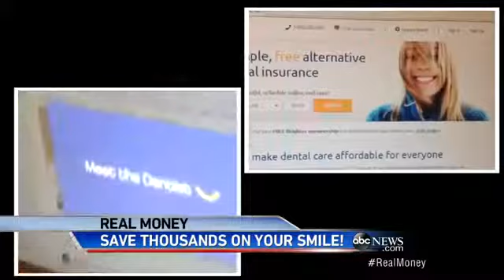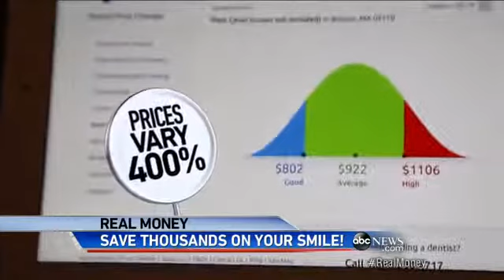Saving Big Time on Dental Car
Money-saving tips to make your smile brighter while saving you money at the dentist.